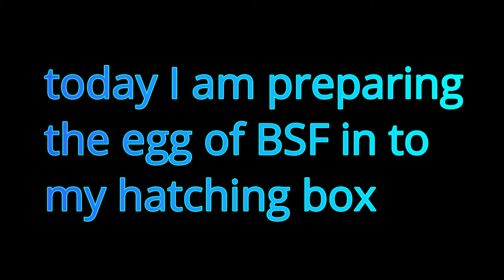# BSF, black soldier fly, (hatching bsf egg) ការរៀបចំភ្ញាស់ពងរុយរាជ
នេះគឺជាការប្រមូលយកពងរុយរាជ​ដើម្បីភ្ញាស់check with this video , you will see and understand how to hatch your BSF 's egg.in easy way. and save time.